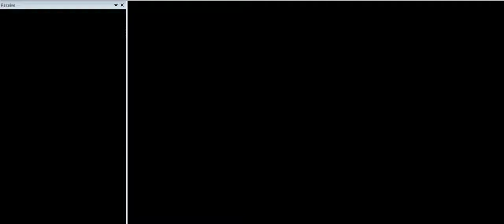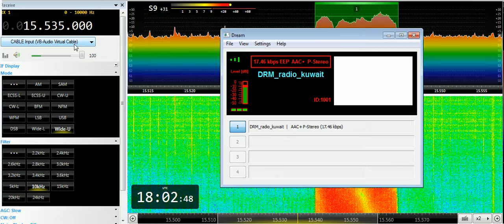21 05 2019 MOI Radio Kuwait in Arabic GS to WeEu on 1800 on 15539 8 Kabd Sulaibiyah DRM mode